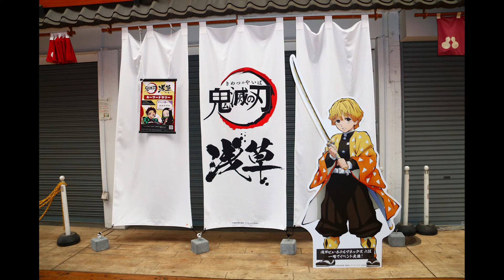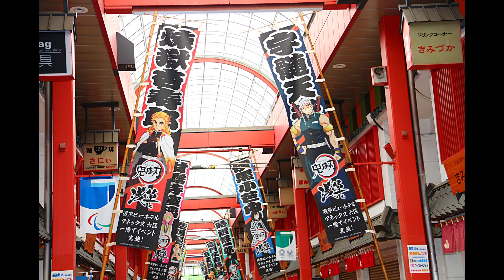「プロジェクトセカイ」ゲーム内イベント「ふたり、月うさぎ」と「月夜の晩のシスター・ラビッツガチャ」開催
8月31日 開催

　セガは、Colorful Paletteと共同開発したAndroid/iOS用ゲーム「プロジェクトセカイ カラフルステージ！ feat. 初音ミク」（プロジェクトセカイ）において、ゲーム内イベント「ふたり、月うさぎ」、「月夜の晩のシスター・ラビッツガチャ」を開催する。

イベント「ふたり、月うさぎ」開催

開催期間：8月31日 15時 ～ 9月8日 20時59分

　8月31日より、ゲーム内イベント「ふたり、月うさぎ」が開催される。

　同イベントは、テーマに沿った2つの想いのグループに分かれて応援合戦を行なう、イベント形式「チアフルカーニバルイベント」での開催となる。イベント期間中は「みんなでライブ」が「チアフルライブ」となり、グループごとに5人チームを組んで「5vs5チームマッチ」でライブをプレイ。ライブのスコアが高いチームが勝利となり、より多くのグループPを獲得できる。

　イベント終了後、累計グループPが多い方が勝利となり、勝敗に応じて報酬が獲得できる。また、バーチャルライブの待合エリアには各グループの想いをモチーフとしたアイテムが出現し、勝利したグループの想いがより反映されたエリアとなる。

　また、イベント期間中、「ひとりでライブ」、「チアフルライブ」、「チャレンジライブ」（リズムゲーム）をプレイすることで、スコアに応じて「イベントP」と「イベントバッジ」を獲得できる。獲得した「イベントP」に応じ、「イベントストーリー」を解放することができるほか、イベント終了時までに獲得した「イベントP」で、「累計イベントPランキング」が決定。「イベントバッジ」はイベント交換所より、イベントで登場する新メンバーやゲーム内アイテムと交換が可能となっている。

「ふたり、月うさぎ」新メンバー

・★3「[屋上での語らい] 初音ミク」

【特訓前】

【特訓後】

・★2「[見上げる月は同じ] 朝比奈まふゆ」

「ふたり、月うさぎ アフターライブ」開催

　イベント終了後には「バーチャルライブ」でのアフターライブとして、「ふたり、月うさぎ アフターライブ」が開催される。また、アフターライブの開催に先立ち、8月31日よりバーチャルショップにて、アクセサリー「お月見うさぎ団子」が販売されている。

・ライブ開催日時：
　9月8日：22時、23時
　9月9日：0時、1時、2時、8時、12時、18時、19時、20時、21時

・ライブ上演時間
約10分20秒

・初回参加報酬
　スタンプ「日野森志歩：たくさんもらったよ」
　「クリスタル」300個

「月夜の晩のシスター・ラビッツガチャ」開催中

開催期間：8月31日 15時 ～ 9月10日 14時59分

　8月31日より、「ヘアスタイル」が変更可能な2人の期間限定メンバーを含む、3人の新メンバーが出現する「月夜の晩のシスター・ラビッツガチャ」が開催される。初めて獲得する一部の★4メンバーには、「ライブ衣装」が付く。

　「ライブ衣装」を獲得することで、他の着用可能キャラクターが着用できる衣装を「衣装ショップ」で製作可能となる。また、「ヘアスタイル」は、ヘアスタイル付きメンバーのマスターランクを2にすることで解放される。

「月夜の晩のシスター・ラビッツガチャ」新メンバー

・【期間限定】★4「[あの日と同じお団子を] 日野森雫」

ライブ衣装付き：[衣装名：月想うアイドル・ラビット]

・【期間限定】★4「[寂しさを埋めてくれたのは] 日野森志歩」

ライブ衣装付き：[衣装名：星追うロッカー・ラビット]

・★4「[企画会議のヒントはうさぎ！？] MEIKO」

ライブ衣装なし

「ワンスアポンアドリーム」「Glory Steady Go!」に、新たなリズムゲーム音源を追加

　「ワンスアポンアドリーム」（作詞・作曲：YASUHIRO(康寛)）に、鳳えむ（CV.木野日菜）が歌唱するアナザーボーカルver.が追加された。

　アナザーボーカルver.は、「アナザーボーカルショップ」で「アナザーボーカルカード」と交換することで入手が可能。また、「Glory Steady Go!」（作詞・作曲：キノシタ）に、初音ミクが歌唱するバーチャル・シンガーver.が追加された。

「HAPPY ANNIVERSARYライブ ミク」開催中

開催期間：8月31日 0時 ～ 23時00分

　8月31日は、バーチャル・シンガー「初音ミク」（Original CV.藤田咲）の記念日。これを記念し、8月31日にゲーム内のバーチャルライブにて、「HAPPY ANNIVERSARY ライブ ミク」を18:00、19:00、20:00、21:00、22:00、23:00に開催する。

　ライブに参加したプレーヤーには、初回参加報酬として称号「HAPPY ANNIVERSARY ミク 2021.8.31」と、「クリスタル」300個がプレゼントされる。また、バーチャルショップでは、「HAPPY ANNIVERSARYライブ ミク」の開催にあわせ、9月1日 14時59分までの期間限定でフルセット「ミクなりきり衣装」が販売されている。

楽天市場 ゲーム/サントラ/アニメ/コミック ランキング